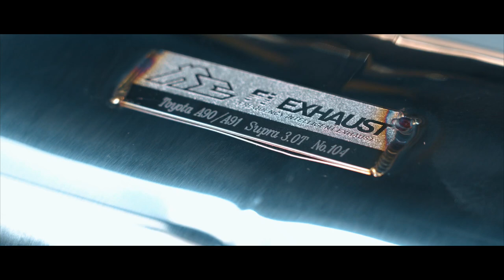GR Supra Night Time Prowling for a Pandem Godzilla X Fi EXHAUST X QiyanAuto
Toyota Supra 3.0T (2020) is fitted with Fi EXHAUST valvetronic catback, sport 200Cell downpipe and dual tips in titanium blue.

Available for both OPF and non-OPF vehicles, and Supra 2.0T model with B48 engine.

Thanks to automotive customization shop QiyanAuto and the car owner.